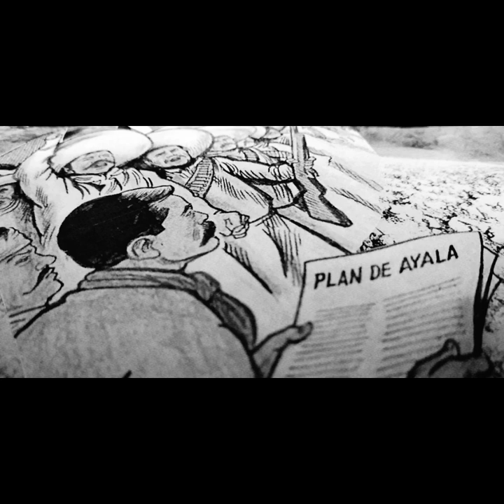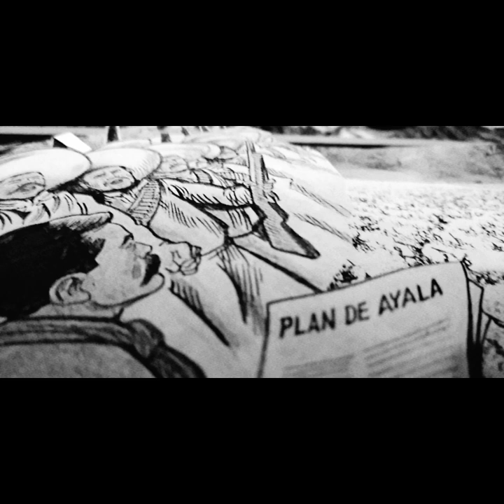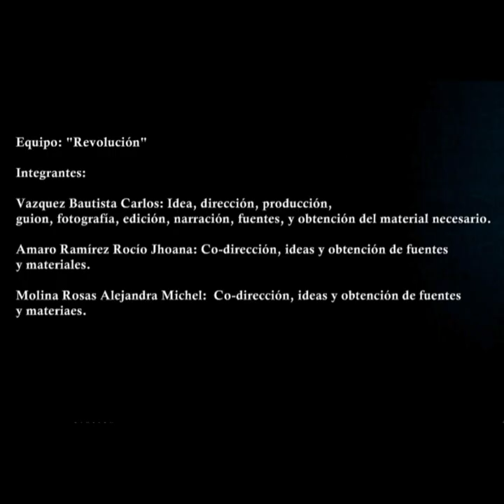Zapata y la Silla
Video ganador del concurso "La historia en corto
Zapata en el imaginario estudiantil universitario"

Realizado por Producciones Revolución:
Carlos Vázquez Bautista
Rocío Jhoana Ramírez Amaro
Alejandra Michel Molina Rosas

Universidad Autónoma de la Ciudad de México
Plantel Centro Histórico
Academia de Estudios Sociales e Históricos
Colegio de Humanidades y Ciencias Sociales
Tlacuilo Producción Comunitaria
2019